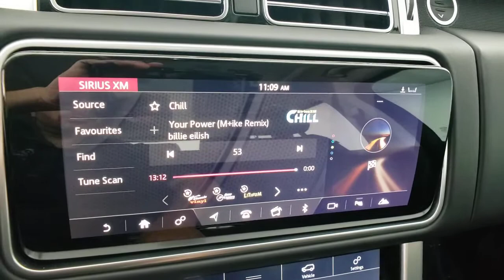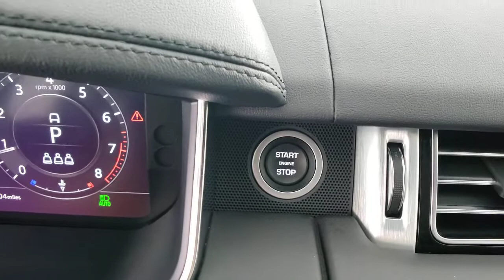2018 Land Rover Range Rover Las Vegas, Henderson, North Las Vegas, Nevada, San Bernardino County R50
Yulong White Metallic Used 2018 Land Rover Range Rover available in Las Vegas, Nevada. Servicing the Henderson, North Las Vegas, Nevada, San Bernardino County area.
2018 Land Rover Range Rover 3.0L V6 Supercharged HSE - Stock#: R5040 - VIN#: SALGS2SV0JA389398

CARFAX One-Owner. Certified. Yulong White Metallic 2018 Land Rover Range Rover 3.0L V6 Supercharged HSE 4WD ZF 8-Speed Automatic 3.0L V6 Supercharged Ebony/Ebony/Ebony/Cirrus w/Grained Leather Seat Trim.brbrRecent Arrival! Odometer is 2576 miles below market average!brbrLand Rover Approved Certified Pre-Owned Details:brbr  * 165 Point Inspectionbr  * Roadside Assistancebr  * Transferable Warrantybr  * Vehicle Historybr  * Warranty Deductible: $0br  * Up to 7-year/100,000 miles (whichever comes first) from original in-service date, including Trip Interruption Reimbursement
Navigation system: Touch Pro Navigation System,13 Speakers,AM/FM radio,Premium audio system: Meridian,Radio data system,Radio: 380W Meridian Sound System w/Navigation Pro,Weather band radio,Air Conditioning,Automatic temperature control,Front dual zone A/C,Rear air conditioning,Rear window defroster,Head restraints memory,Memory seat,Power driver seat,Power steering,Power windows,Remote keyless entry,Steering wheel memory,Steering wheel mounted A/C controls,Steering wheel mounted audio controls,Adaptive suspension,Auto-leveling suspension,Four wheel independent suspension,Speed-sensing steering,Traction control,4-Wheel Disc Brakes,ABS brakes,Anti-whiplash front head restraints,Dual front impact airbags,Dual front side impact airbags,Emergency communication system: InControl Protect,Front anti-roll bar,Low tire pressure warning,Occupant sensing airbag,Overhead airbag,Power adjustable front head restraints,Rear anti-roll bar,Power moonroof,Blind spot sensor: Blind Spot Monitor warning,Brake assist,Electronic Stability Control,Exterior Parking Camera Rear,Delay-off headlights,Fully automatic headlights,Headlight cleaning,Rear fog lights,Panic alarm,Security system,Speed control,Auto-dimming door mirrors,Bumpers: body-color,Door auto-latch,Heated door mirrors,Power door mirrors,Turn signal indicator mirrors,20-Way Power Heated Front Bucket Seats,Auto tilt-away steering wheel,Auto-dimming Rear-View mirror,Compass,Driver door bin,Driver vanity mirror,Front reading lights,Garage door transmitter: HomeLink,Genuine wood console insert,Genuine wood dashboard insert,Genuine wood door panel insert,Heated steering wheel,Illuminated entry,Outside temperature display,Overhead console,Passenger seat mounted armrest,Passenger vanity mirror,Rear reading lights,Rear seat center armrest,Tachometer,Telescoping steering wheel,Tilt steering wheel,Trip computer,Driver's Seat Mounted Armrest,Front Bucket Seats,Heated front seats,Heated rear seats,Power passenger seat,Split folding rear seat,Windsor Leather Seat Trim,Front Center Armrest w/Storage,Passenger door bin,20 Wheels,Alloy wheels,Wheels: 20 12 Spoke,Rain sensing wipers,Rear window wiper,Speed-Sensitive Wipers,Variably intermittent wipers,3.73 Axle Ratio